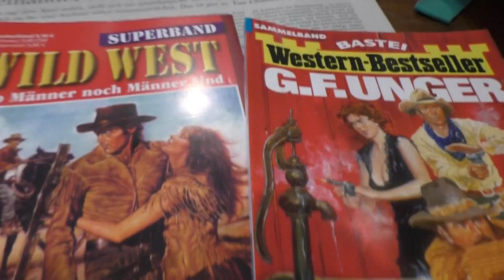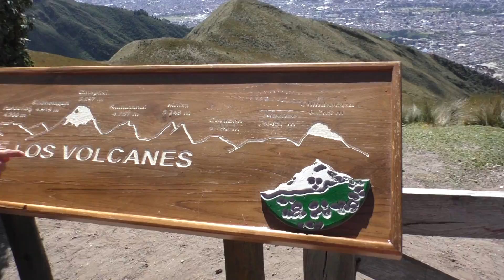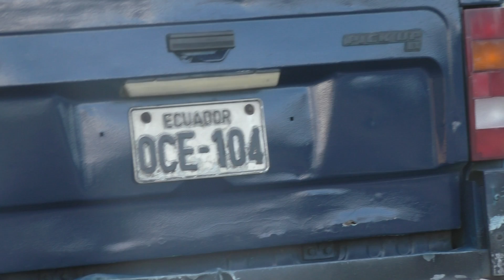berg in qutitto equador